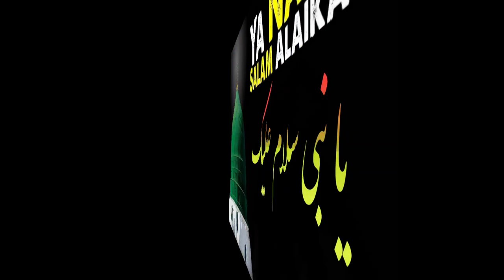YA NABI SALAM ALAIKA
📚 _New Exclusive Kalaam 2023

🎙Sanakhwaan -

Aale Imaam Jaafar Saadiq, Bulbule Deewane Tajushshariah, Khanjare Huzoor Tajushshariah, Khalifa E Huzoor Gyaase Millat, Khalifa E Silsila E Rifaiya, Baaju E Huzoor Gulzare Millat, Aalami Shohrat Yafta Sanakhwaan, Hafiz O Qari, Abul Madni,
HUZOOR WASI E MILLAT *SAYYED SHAAH ABDUL WASI QADRI* RAZAVI NOORIE AL UREYZI  Madazillahul Aali Wal Noorani